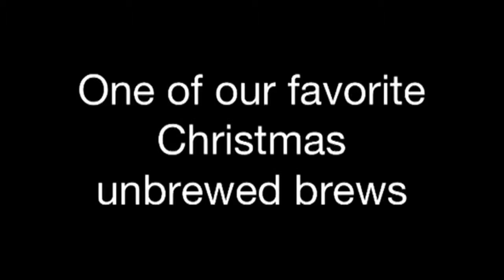FireNog!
The BEST NOG EVER!